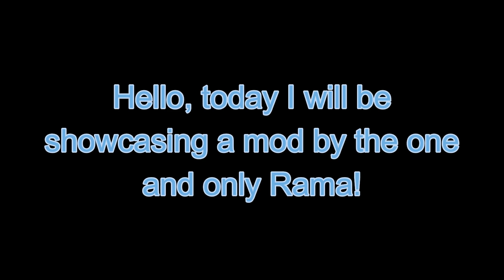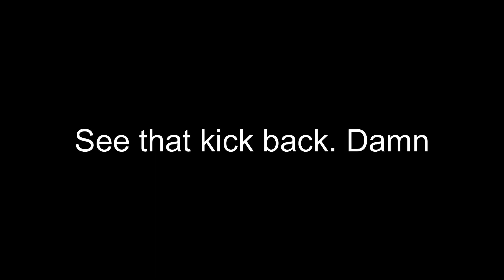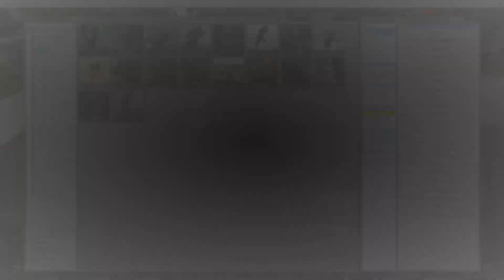NPCS HOLD THEIR GUNS WHEN THEY DIE? | RagShoot | Gmod Addon Showcase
RagShoot is one of Rama's new Gmod Addons!

Rama is mostly known for his work on:
Gibsplat 1-2
Fedhoria